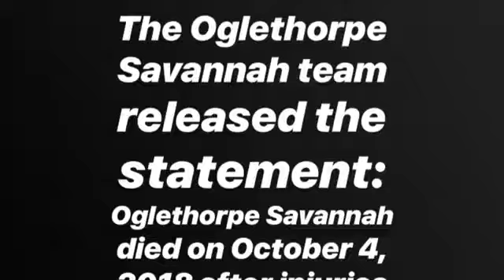STATEMENT ON THE DEATH OF OGLETHORPE SAVANNAH